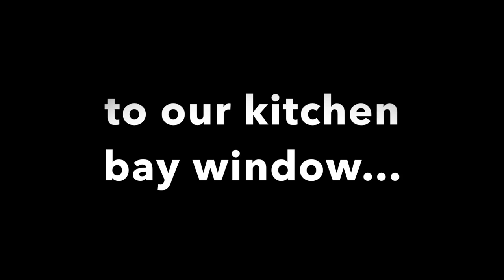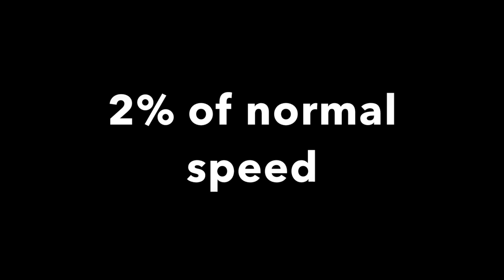Beautiful Flight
This video is about the hummingbirds that came to visit me while I was working on my back deck in December 2015. I set up my GoPro Hero4 camera using a suction cup camera mount on the kitchen bay window. I shot it at 1080p 60fps to see what the clarity would be like when I slowed it down during production of the video. I think it came out pretty darn good. I'll be out there again in the coming week so I might experiment with differnt frame rates to see if it makes a difference. Hummingbirds are beautiful creatures. I hope you enjoy this video.